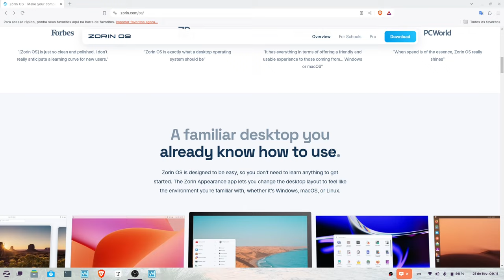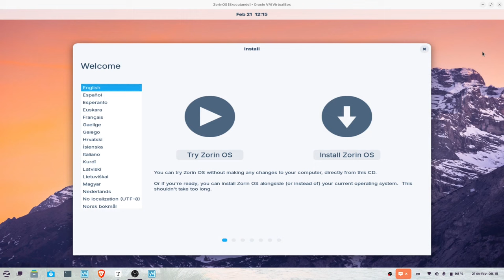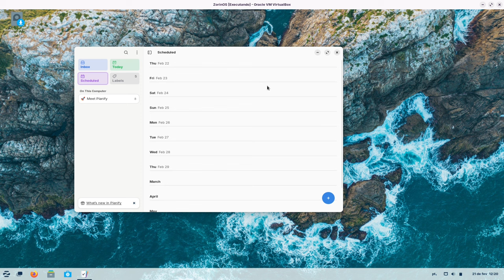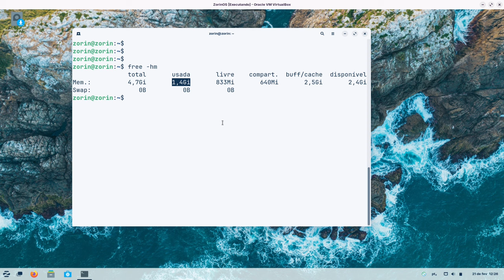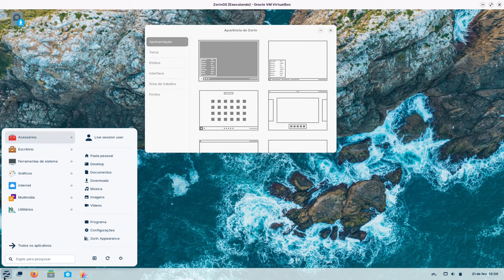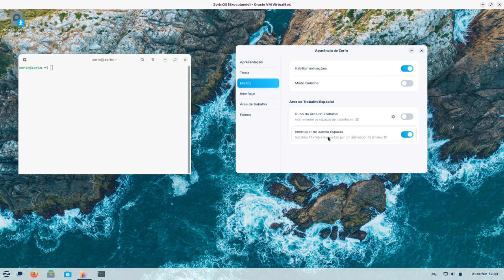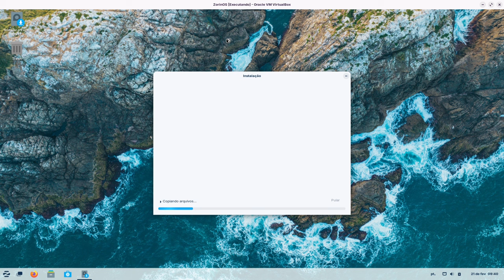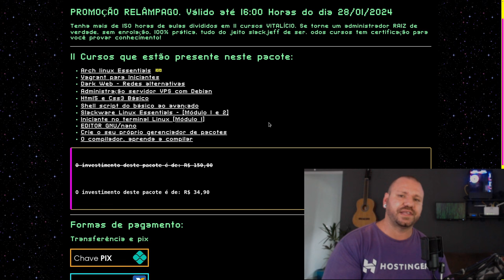ZorinOS 17 PRO - Review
► Equipamento e Softwares utilizados:
Distribuição GNU/Linux: Slackware 15.0
Terminal: XTerm
Gerenciador de Janelas: I3 WM com i3 Status, ambos puros.
Gravador de tela: Obs Studio
Editor de Video: Kdenlive
Editor Markdown: Ghostwriter
Navegador: Brave

# Topicos
00:00 - Inicio
00:39 - Apresentação Site
4:31 - Review
20:49 - Instalação
24:15 - Contras
27:18 - Prós